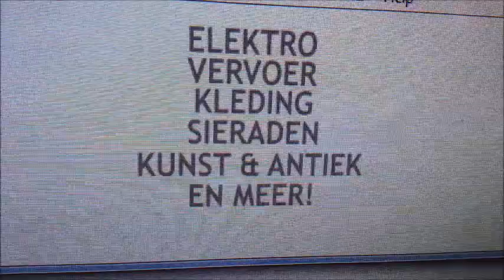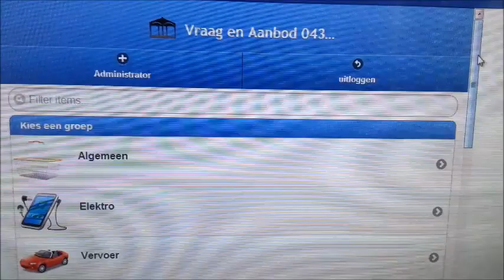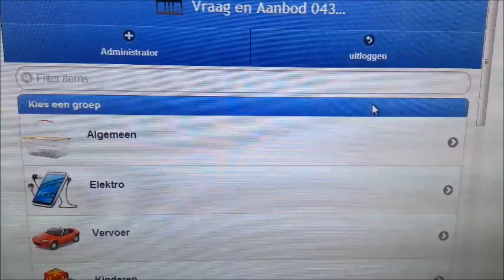Vraagenaanbod043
Filmpje van de site :)